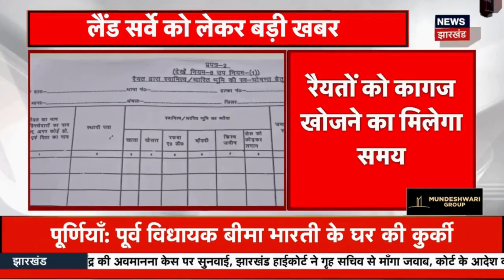Bihar Land Survey: जमीन सर्वें के नियमों में होंगे बड़े बदलाव |Nitish Kumar|Dilip Jaiswal|Bihar News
Bihar Land Survey : लैंड सर्वे के नियमों में होंगे बदलाव? | Nitish Kumar |Dilip Jaiswal |Bihar News